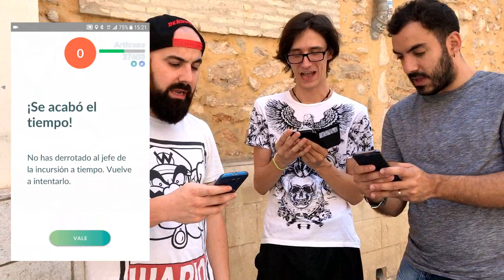POKÉMON GO: A POR ARTICUNO! MI PRIMER POKÉMON LEGENDARIO!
WOOOLA! Hace nada en el nuevo Trailer de Pokémon GO, comenté que ya habían llegado los Pokémon Legendarios! Y justo ayer en el "Chicago Fest" desbloquearon a LUGIA & ARTICUNO! Ahora pueden aparecer en las incursiones y hoy vamos a por ARTICUNO! GOO!

No olvidéis dejar un buen like que me ayudan un montón :)!
Dadle apoyo para un nuevo intento! Llegamos a 5000!?